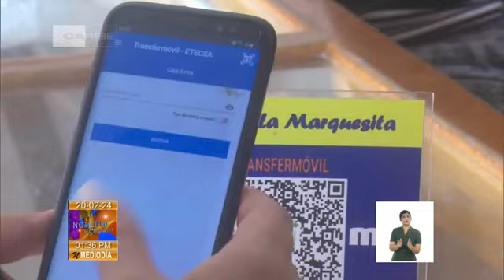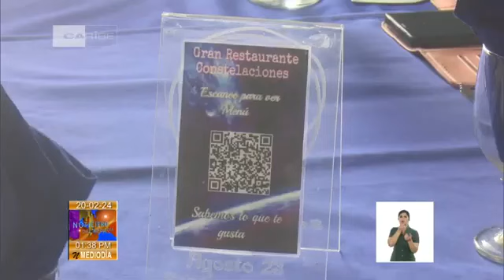Extienden uso del pago electrónico en Holguín